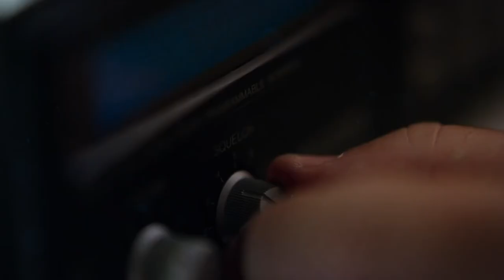Best of Movies & TV August 2018 - CeX Monthly Round UP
Join Sam as he takes a look at the best & worst movies this August had to offer. Do you agree with our list? Which were your favourite?